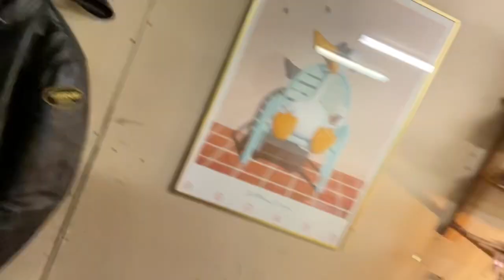Always a gearhead